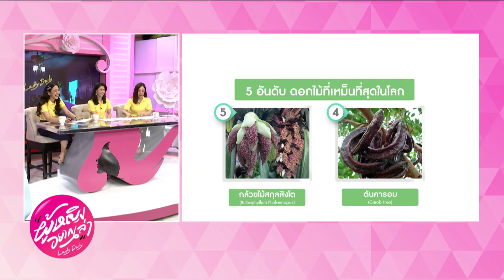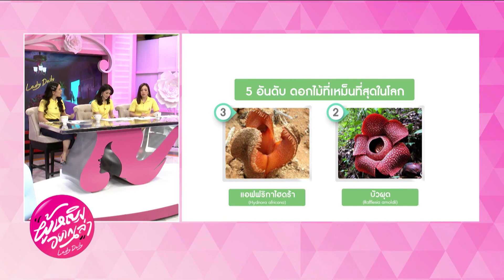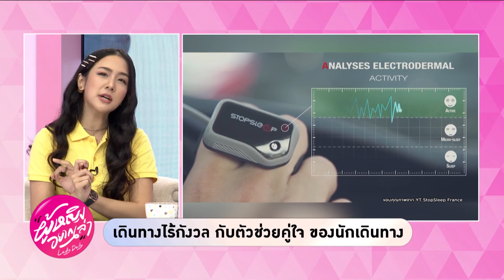ผู้หญิงอยกเล่า l ขอพรสำเร็จทันใจต้องที่"วัดไผ่แขก" จ.สุพรรณบุรี